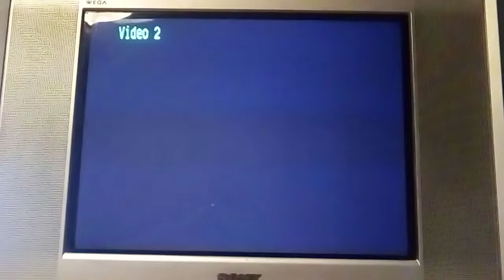PSX SCPH-9001 Logo Corrompido #84 Mini Miedo en persona(2)